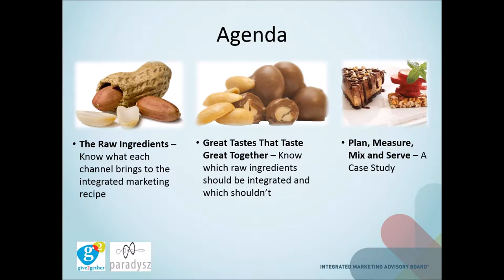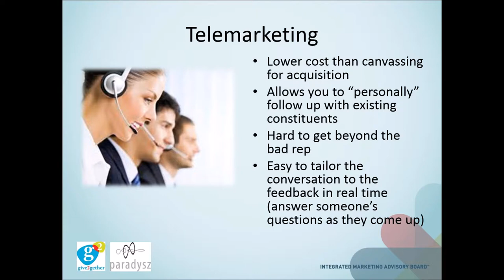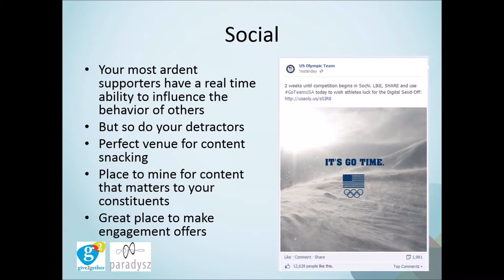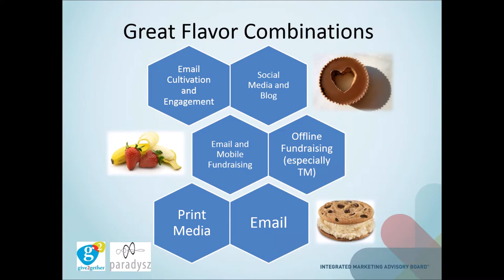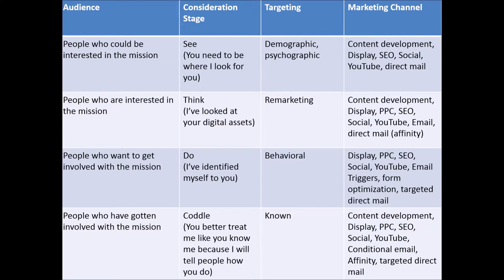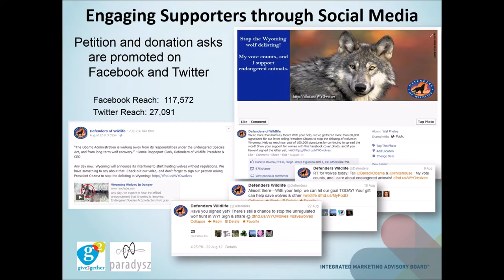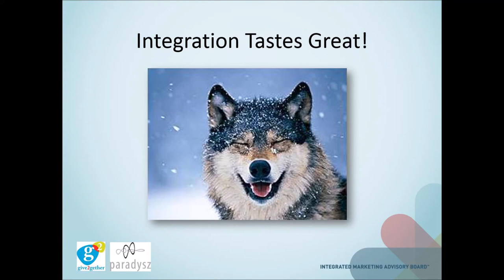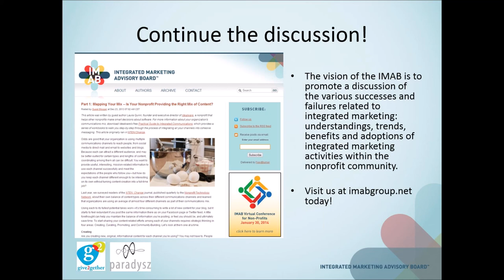Combining Digital and Traditional Channels for Integrated Fundraising Success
Peanut Butter and Chocolate? Combining Digital and Traditional Channels for Integrated Fundraising Success

SPEAKERS:
Mikaela King, Vice President of Integrated Marketing, Defenders of Wildlife
Bethany Bauman Maki, Vice President, Nonprofit Digital Strategy, PM Digital

How can nonprofit organizations integrate mobile, social media, and other digital channels with traditional marketing channels and approaches to create integrated fundraising success? This exciting, case study-based session will reveal the do's, don'ts, and results of integrated programs and campaigns that take the newest marketing tools and beautifully combine them with the "old stand bys".

At the conclusion of this session, participants will understand:
• How new and traditional channels can work better together than separately
• What are the strengths and weaknesses of combining new and old channels together
• When channels need to act in concert, and when they should act alone
• What channel integration looks like in the real world